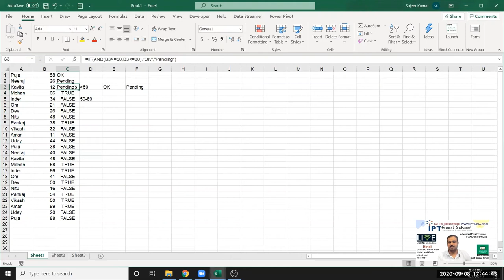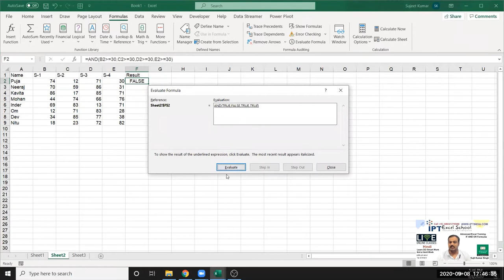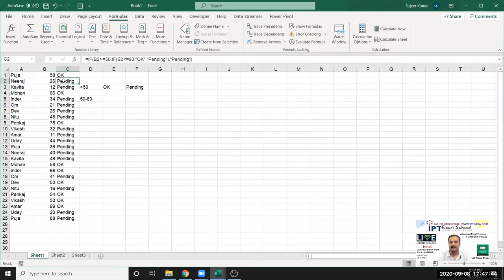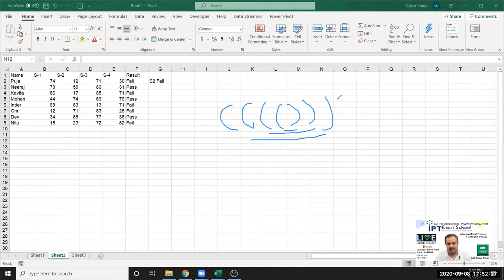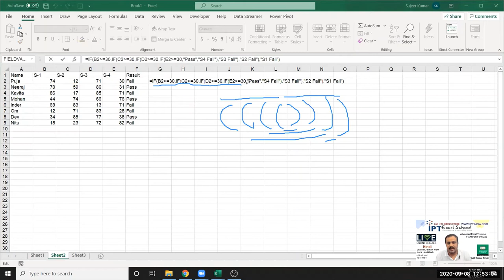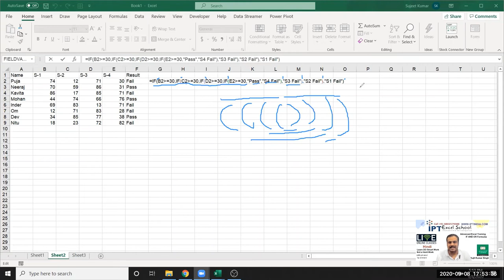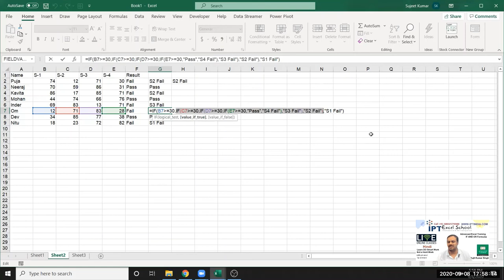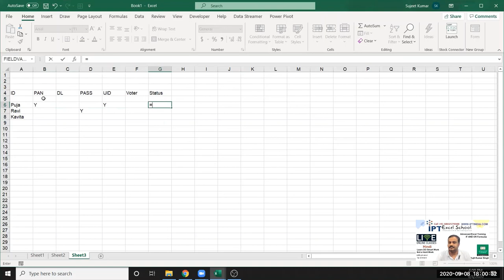Using IF with AND, OR and NOT functions - Office Support